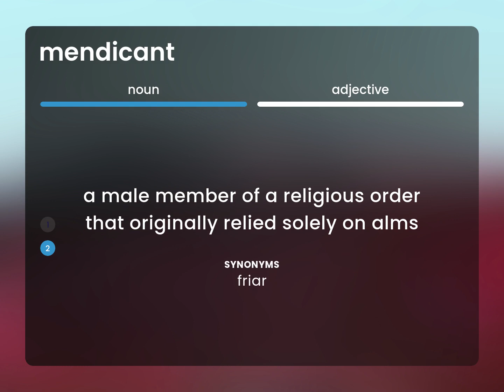Mendicant — what is MENDICANT meaning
MENDICANT definition